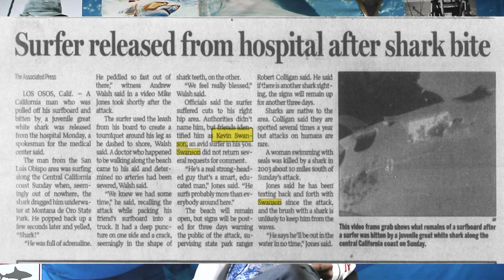Bronze Whaler Shark Silently Drags Surfer from Board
Shark Attacks- Great White Shark, Bronze Whaler, Lemon Shark

Jacque Mostert, Justin Stuller, Kevin Swanson, Nick Eitel, Doas Hehuni, Paulo Dominicic, Charley Smith